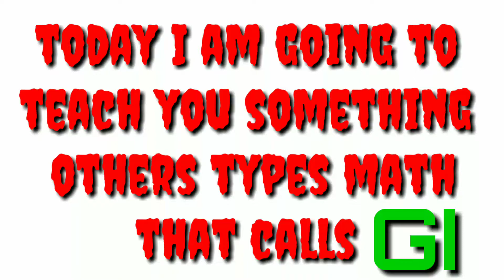G.I of symbol substitution/Loyal Academy